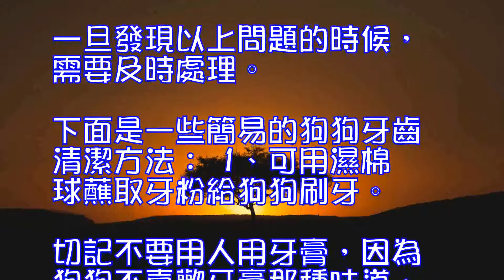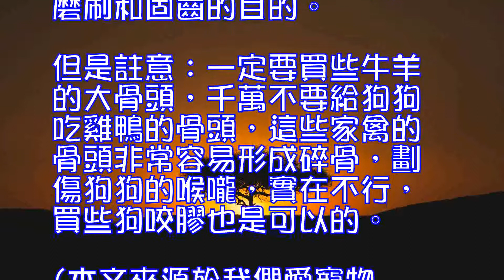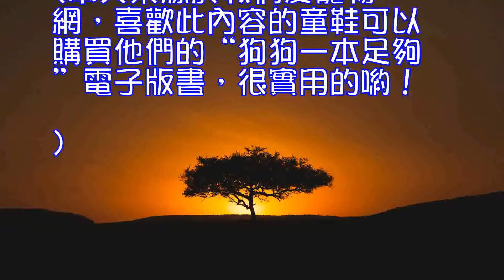狗狗牙齒日常護理該怎麼做,狗狗的牙齒要註意定期清潔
0
狗狗牙齒日常護理該怎麼做

 狗狗
 由於狗狗沒有辦法自己刷牙，所以他們的牙齒護理就需要主人來幫忙了，想要讓狗狗擁有一口健康好牙，主人的日常護理到底應該怎麼做呢？
 一、定期清潔刷牙 　　為了減少狗狗的牙齒問題，建議狗爸狗媽一周對狗狗進行一次牙齒護理。隻需用紗佈沾上牙高膏反復摩擦狗狗牙齒可以達到很好的清潔效果。用牙刷狗狗覺得比較怪異，狗狗會習慣性的躲，操作起來反倒不太方便。
 二、牙垢專業護理 　　如果你家狗狗的牙齒已經積累了許多的牙垢，那就最好把它送到寵物醫院或寵物美容店，由獸醫或專業人士進行處理。自己處理可能會由於缺乏經驗而弄傷狗狗的牙齦和琺瑯質，導致口腔發炎之類的口腔疾病。
 三、飲食牙齒影響 　　日常的飲食習慣對狗狗的牙齒也有影響，總的來講乾狗糧要比濕狗糧和罐頭好，乾糧比較硬，狗狗在嚼乾糧時可順便將牙齒表面刮乾凈一些，而濕狗糧就沒有這個功能了，容易令牙齒上積成牙垢。
 狗狗的牙齒要註意定期清潔【圖】
   犬牙一定要定期加以護理
 狗狗 的牙齒非常重要，如果狗的牙齒出現問題，狗狗就會很難撕咬食物，自然健康也難以保障。所以各位狗主平時一定要註意犬牙的清潔與護理工作。
 狗的牙齒是用來咀嚼和啃咬食物，尤其是啃咬堅硬骨頭的重要工具。但是，當食物碎渣或殘屑貯留在牙縫裡的時候，可引起細菌在牙縫滋生，導致齲齒或齒齦發生炎癥，影響狗狗的食欲和消化。有些品種的狗，如約克夏更和貴婦犬的牙齒，很容易長出淺黃至茶褐色的牙石。
 為了您的狗狗健康 ，您應經常定期檢查狗狗的牙齒。一旦發現以上問題的時候，需要及時處理。下面是一些簡易的狗狗牙齒清潔方法：
 1、可用濕棉球蘸取牙粉給狗狗刷牙。切記不要用人用牙膏，因為狗狗不喜歡牙膏那種味道，清除牙漬牙垢，需要一般每周給犬刷1次牙。(也可以采用狗狗專用牙膏~)
 2、平時要可以讓犬吃一些骨頭。因為這樣不但可滿足狗啃咬東西的欲望，同時也可達到磨刷和固齒的目的。但是註意：一定要買些牛羊的大骨頭，千萬不要給狗狗吃雞鴨的骨頭，這些家禽的骨頭非常容易形成碎骨，劃傷狗狗的喉嚨，實在不行，買些狗咬膠也是可以的。(本文來源於我們愛寵物 網，喜歡此內容的童鞋可以購買他們的“狗狗一本足夠”電子版書，很實用的喲!)